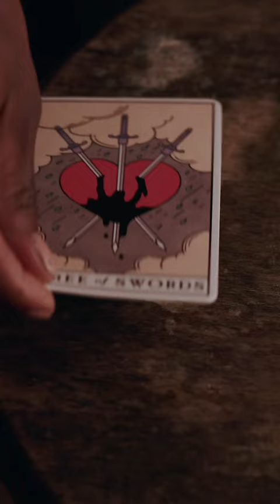Jade Novah - Where Have I Been (Album Trailer)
This is my first album in 4 years and I truly believe it was worth the wait. It is a love language origin story & a love letter to my inner child. I'm so grateful to every single person who contributed to making this project a reality. Make sure you listen to the project in order on the first listen, because it tells a story from beginning to end! Enjoy 🍿🦋✨